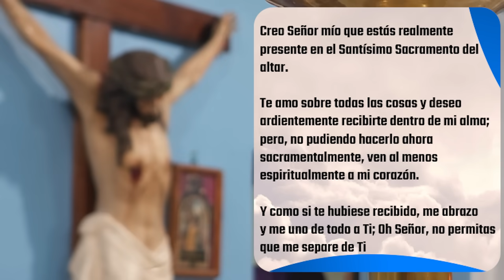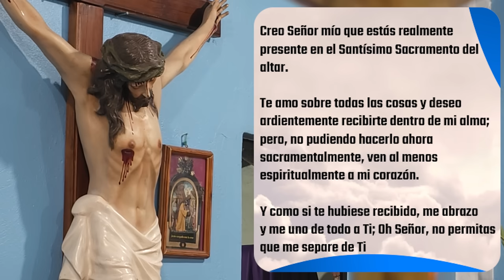✅ MISA DE HOY martes 7 de Mayo 2024 - Padre Arturo Cornejo